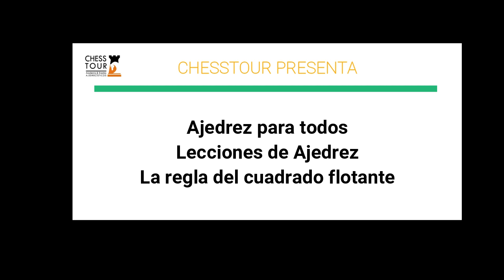Lecciones de ajedrez: Regla del cuadrado flotante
En esta lección de ajedrez aprenderá la regla del cuadrado flotante y esto le ayudara a entender cuando hay ventaja, cuando se esta perdido y como enfrentar esta típica situación de partidas. Con ejemplos para que entienda la idea y lo practique para que pueda aplicarlo en sus juegos. Disfrute!